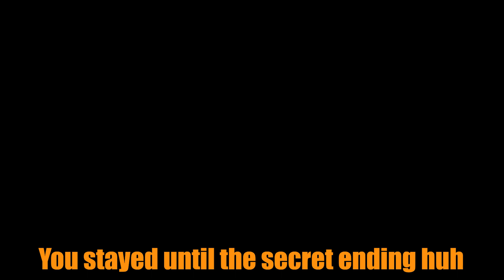There was no secret ending at Ame's outfit reveal stream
The secret ending is a lie^^